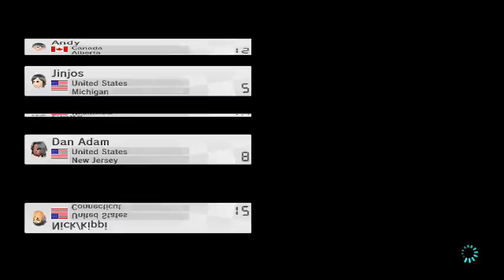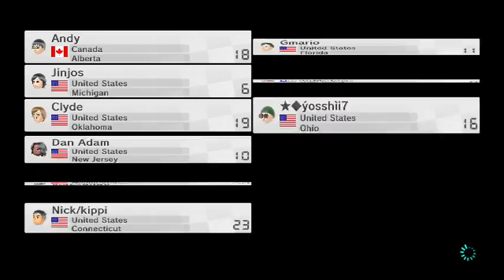Mario Kart 8 with XxAndyManxX. (12/15/14) - 7 / 10